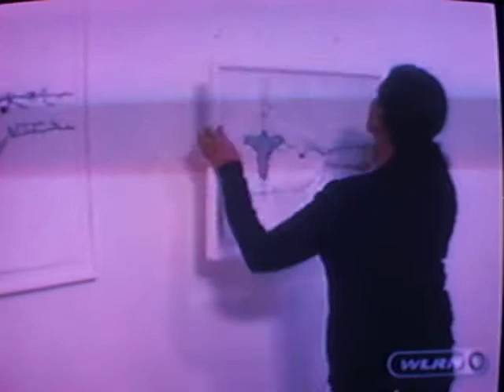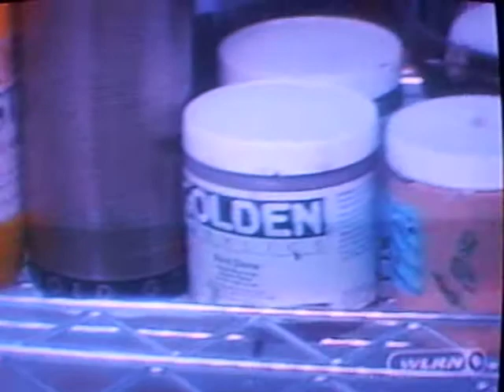MIAMI CONTEMPORARY ARTISTS / Art Street interview/ PAUL CLEMENCE, JULIE DAVIDOW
Interview featured on Miami's WLRN "ART STREET" by Meredith Porter, about book "MIAMI CONTEMPORARY ARTISTS" , with PAUL CLEMENCE, JULIE DAVIDOW, ELISA TURNER, JOHN BAILLY,GAVIN PERRY.

and